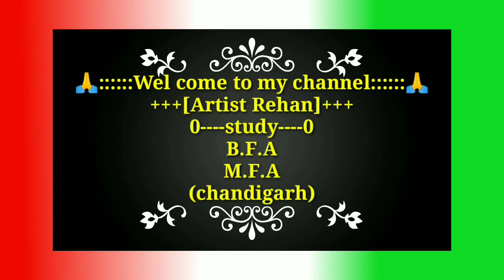How to draw butterfly || How to draw butterfly step by step (very easy) || Drawing|| Art video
• About this video :-  Hii friends... 🙏
• Aaj ki ye video ek butterfly ki hai. Jisme ek bahut hi simple tarike se butterfly bana kar dikhaya gya hai. Agar aap is video ko pura dekhoge to . I hope ke aap bhi itni hi aasaani se banana sikh jaaoge...
I hope ke aapko ye video achhi lagi hogi..

How to draw butterfly very easy
How to draw butterfly step by step
How to draw butterfly for beginners
How to draw butterfly tutorial
Draw butterfly very easy
Draw butterfly step by step
Draw butterfly for beginners
Butterfly drawing
Butterfly drawing tutorial
Butterfly drawing step by step
Butterfly sketch
Butterfly drawing sketch
Easy butterfly drawing
Butterfly
Art video
Drawing

Hallo..Dosto mera naam hai Rehan  Or mera channel art se Related hai. Or mai apne channel pe Drawing karna sikhata hu. Mere channel pe aapko free hand sketching,Drawing,shading,pen work,colour pencil work, oil pestal,oil painting,clothe painting,etc.bilkul aapko zero (0) se sikhne ko milegi. Agar aap bhi ek professional artist banna chahte hai to.